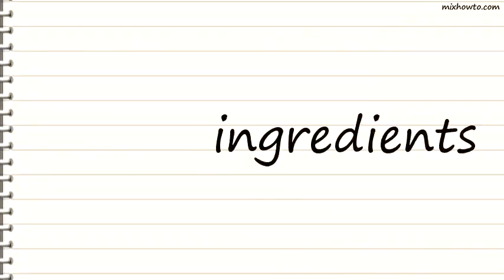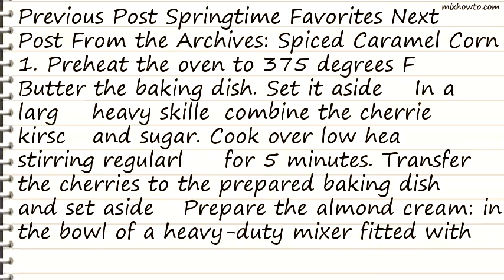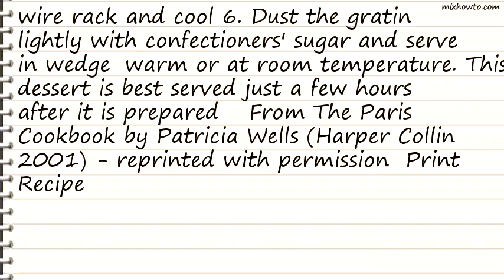Recipe Cherry-Almond Gratin Recipe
INGREDIENTS:
●2 pounds fresh cherries, rinsed, stemmed, and pitted
●1 tablespoon kirsch (cherry eau-de-vie)
●2 tablespoons sugar
●The Almond Cream:
●1 cup finely ground almonds
●8 tablespoons unsalted butter, softened
●Several drops of kirsch
●Several drops of almond extract
●Confectioners' sugar for dusting the gratin
●10 1/2-inch round porcelain baking dish